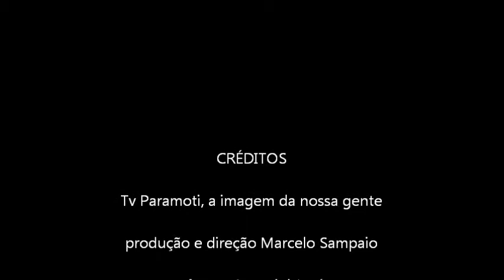Prefeitura obriga servidores a ir para carreata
Prefeitura está obrigando servidores a participarem de carreatas do PT.